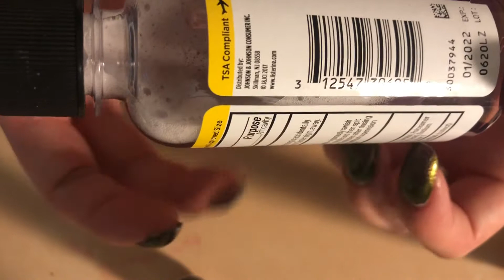ASMR tapping on mini items part 2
✨ Triggers: tapping, scratching

Right hand:
Left hand:

All opinions welcome, but no hate speech tolerated